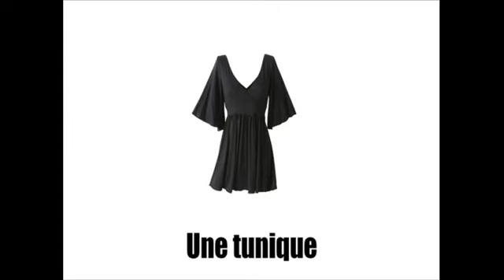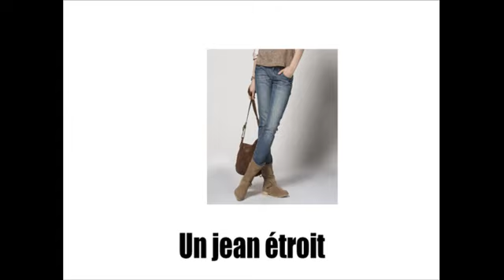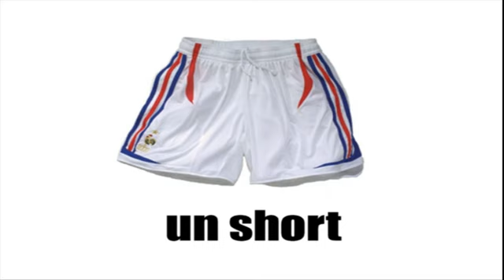Learn French Vocabulary Clothes for women and men #8 minutes